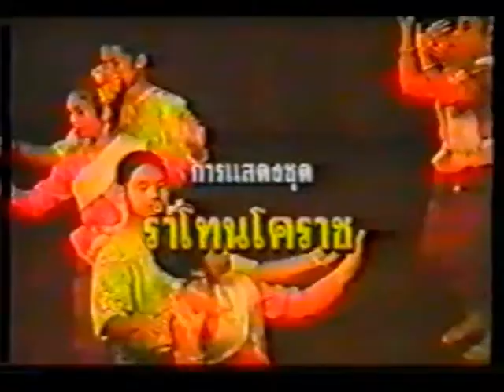รำโทนโคราช